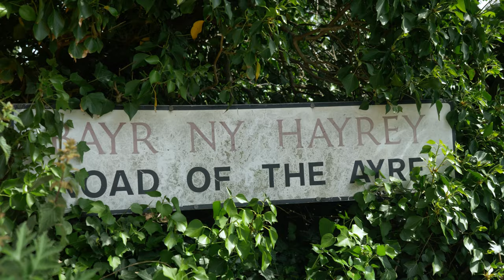Manx Place Names: Bayr Grianagh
An exploration of one of the Isle of Man's great Manx Gaelic place names; Bayr Grianagh.

The pronunciation is quite simple once you know it, and knowing what it means is certain to delight you and to add to your appreciation of the places where this name is to be found...